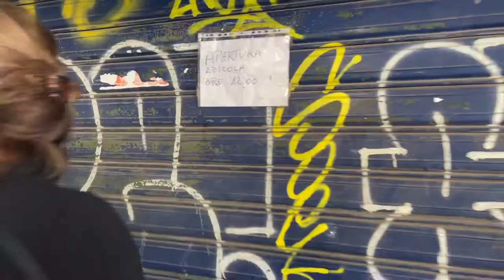IL MERCATO PIÙ CARATTERISTICO DI PALERMO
Durante la mia vacanza in Sicilia sono stato al mercato del capo. Uno dei mercato più caratteristici di Palermo dove è possibile comprare prodotti tipici e assaggiare del "sano" street food